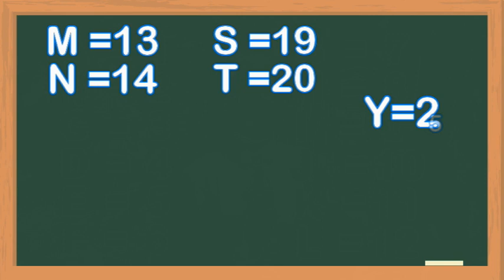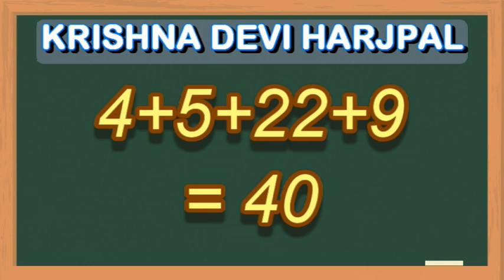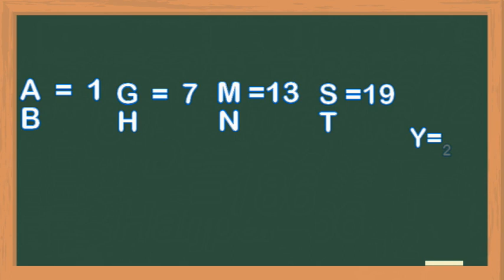Know Your Magic Number //अपना मैजिक नंबर जानिये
Know Your Magic Number